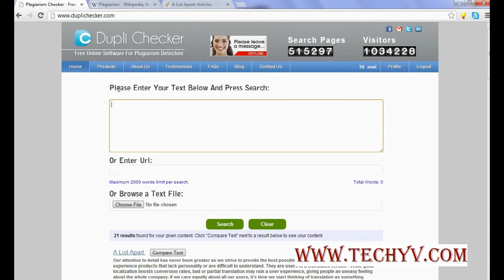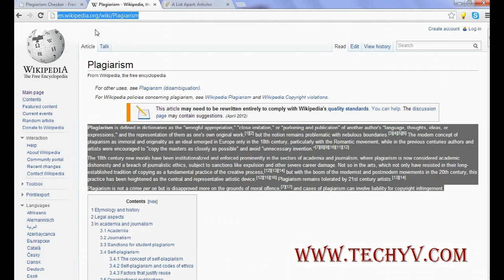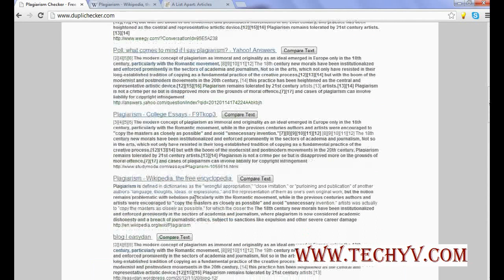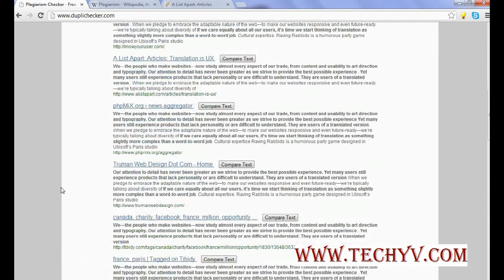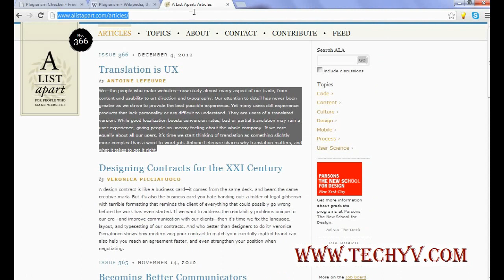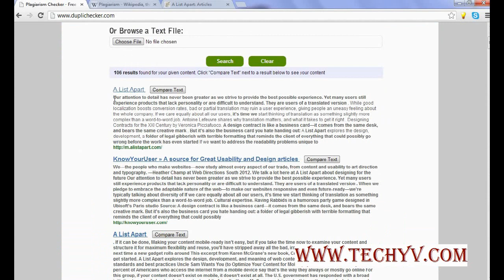Free plagiarism detector online, DaupliChecker | video tutorial by TechyV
Dupli Checker is one of the greatest tools that writers need in their day to day life. It is a powerful plagiarism detection tool and helps to discover plagiarized work. You can enter text or browse a file and then check for plagiarism. Everyone can benefit from it for free including students and professionals.
-Thesis
-Essays
-Articles
-Website content